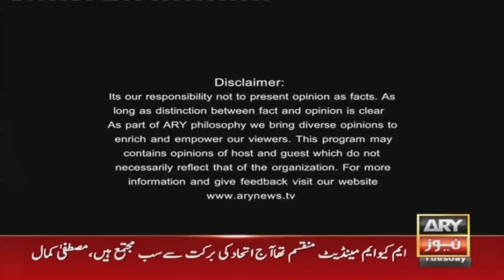Off The Record | Kashif Abbasi | ARY News | 18th April 2023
(Current Affairs)

Host:
- Kashif Abbasi

Guests:
- Shoaib Shaheen (President Islamabad HCB)
- Haroon-ur-Rashid (Vice-Chairman P B C)
- Raja Mohsin Ijaz (Reporter ARY News)
- Hasnaat Malik (Journalist Analyst)

"Pakistan Bar Council's declaration is actually PDM's declaration," Shoaib Shaheen's analysis

Pakistan Bar Council Haroon ur Rasheed speaks up on Punjab elections

Have national bars turned into legal wings of political parties??